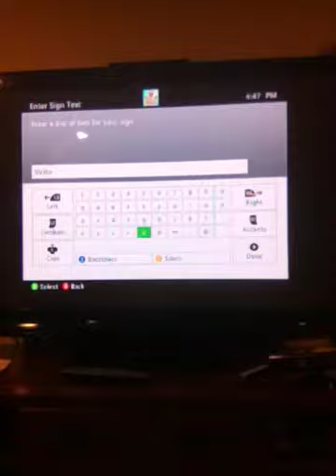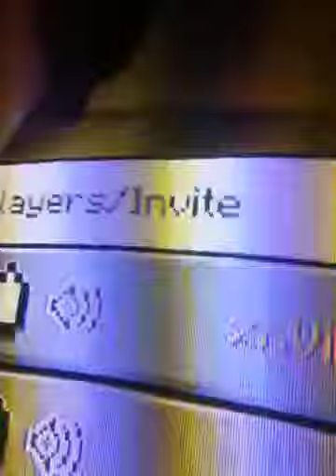Villans lovey world ep 1 WELCOME